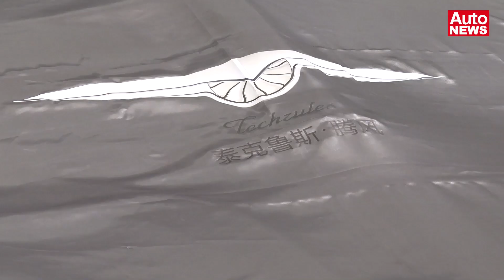Techrules AT96 - Premiere auf dem Genfer Autosalon 2016